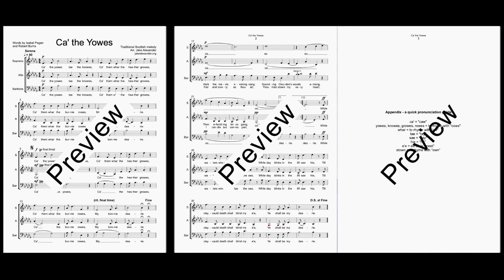Ca' the Yowes - SABar a cappella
This choral arrangement is available for purchase Other arrangements by Jake Alexander can be browsed